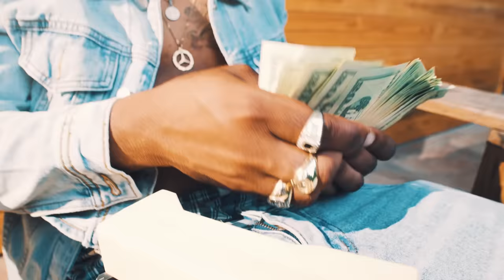Malie Donn - Bank (Official Music Video)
Yes miss Jen I’m Still a thing
Malie Donn performing single Bank
Produced by : Attomatic Records, Dansky Records, Wikid Media, Tjtorry Records
Directed by : Shane Creative (Wikid Media)
Mixed and Mastered by : Simpac